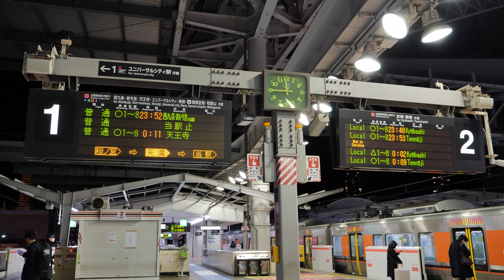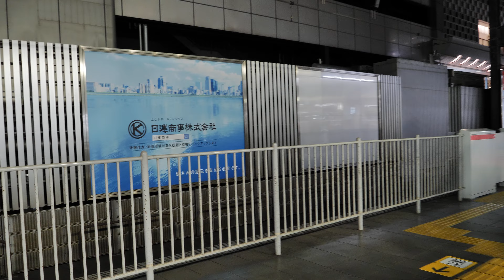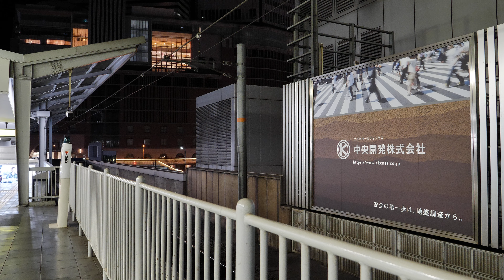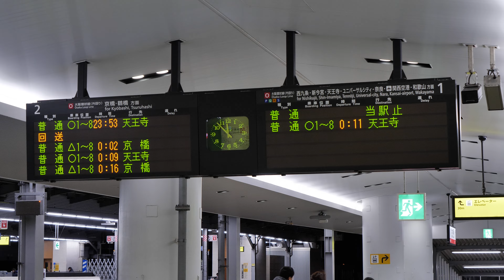JR西日本 大阪駅 1番・2番ホーム 2021/3 （4K UHD 60fps）